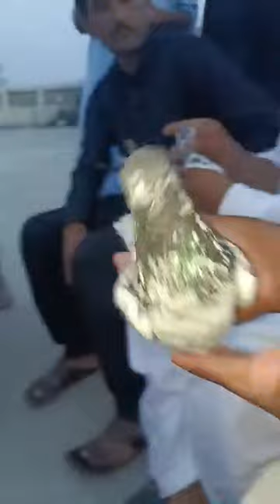Ustad Sajid Balu sab ki chat se